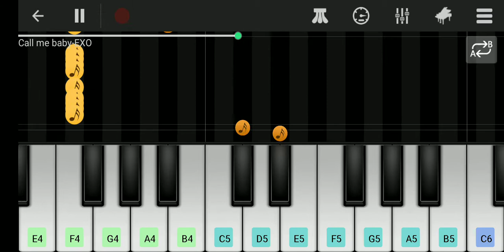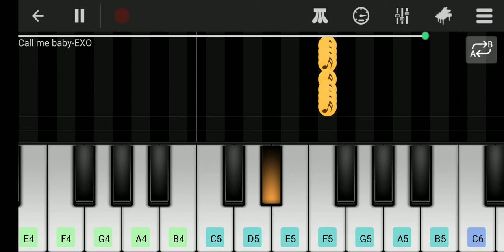Call me baby -EXO song on piano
@Flutist ashish dwivedi   @The Piano Guys   @Pan Piano   @LearnPiano   @PIANO QUICK   @Piano Tutorial Easy   @CatPiano Entertainment   @kids play music and learn